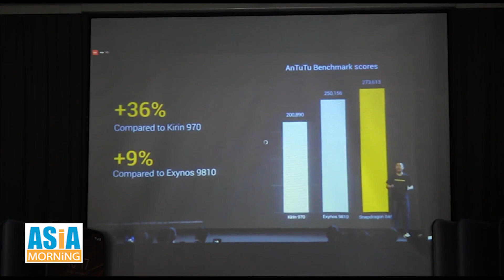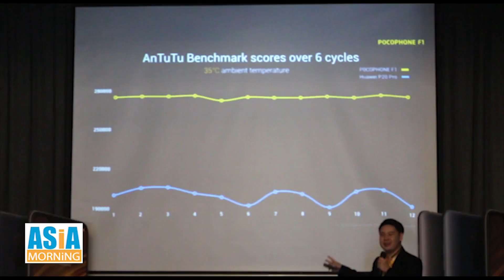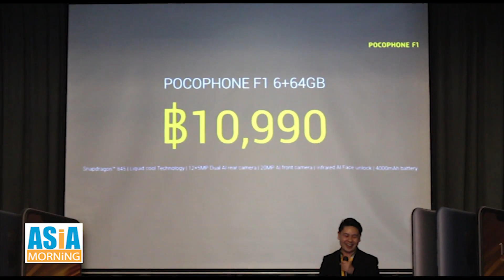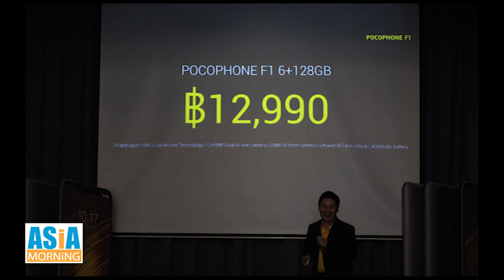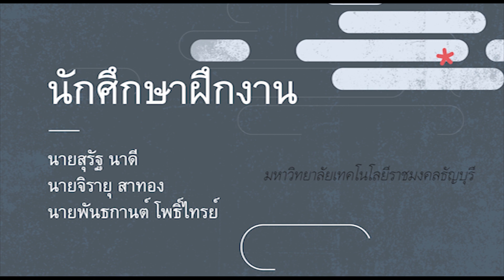Asia Morning ช่อง IPM 43 Csat 57 เสียวหมี่ เปิดตัวสมาร์ทโฟน Pocophone F 1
เสียวหมี่ บริษัทผู้นำด้านเทคโนโลยีระดับโลก เปิดตัวสมาร์ทโฟน แบรนด์ใหม่ล่าสุด โพโค่โฟน บายเสียวหมี่  พร้อมแนะนำสมาร์ทโฟนรุ่นแรก โพโค่โฟน เอฟวัน  เป็นครั้งแรกในประเทศไทย

          โพโค่โฟน เอฟวัน  มีแรม สูงสุด 6 GB พร้อมเทคโนโลยี UFS 2.1 ความจุ 128 กิ๊กกะไบท์ และ แบตเตอรี่ความจุมากถึง 4,000 มิลิแอม

โพโค่โฟน เอฟวัน  มีค่าเฟรมเรตสูง และมาพร้อมความสามารถในการเปิดใช้งานแอปต่างๆ ได้พร้อมกันจำนวนมาก โดยไม่ต้องกลัวว่าการประมวลผลจะช้าลงเพราะ เครื่องร้อน เนื่องด้วยศักยภาพของชิปเซ็ต สแน็ปดราก้อน  845  จาก คอนคอม   และเทคโนโลยี ลิควิด คูล  ที่ทำให้เครื่องสามารถประมวลผล ด้วยสมรรถนะสูงสุดได้อย่างต่อเนื่องยาวนาน จากผลการทดสอบโดย โพโค่โฟน  ชี้ให้เห็นว่า เทคโนโลยีใหม่นี้ทำให้ประสิทธิภาพการทำงานของเครื่องเพิ่มสูงขึ้นกว่าระบบที่ไม่มีการใช้เทคโนโลยี LiquidCool กว่า 300% หรือ 3 เท่า เพราะสามารถช่วยระบายความร้อนจาก CPU ได้อย่างรวดเร็ว

นอกจากนั้น โพโค่โฟน  มีแบตเตอรี่ความจุ 4,000 มิลิแอม  ทำให้สามารถเล่นเกมได้อย่างต่อเนื่องถึง 8 ชั่วโมง

โพโค่โฟน เอฟวัน  ช่วยให้คุณถ่ายภาพได้อย่างสวยงาม ด้วยกล้องคู่ เอไอ ซึ่งมีเซนเซอร์หลัก คือ Sony IMX363 ความละเอียด 12 ล้านพิกเซล มาพร้อมระบบ ดูโอ้ พิกเซ่ล ออโต้โฟกัส) ที่ทำให้คุณถ่ายภาพ ได้คมชัดแม้ในสภาพที่มีแสงน้อย พร้อมด้วยเซนเซอร์ตัวรองขนาดความละเอียด 5 ล้านพิกเซล ช่วยจับความลึก ให้คุณสามารถถ่ายภาพได้อย่างมีประสิทธิภาพ

ขณะที่กล้องหน้าใช้เซนเซอร์ความละเอียด 20 ล้านพิกเซล พร้อมเทคโนโลยี Super Pixel ที่อาศัยการรวมพิกเซลย่อย 4 พิกเซลเข้าเป็น 1 พิกเซลใหญ่เพื่อให้ได้ภาพถ่ายที่มีรายละเอียดชัดเจน ปราศจาก น้อยซ์

 ตัวเครื่องยังมีเทคโนโลยีปลดล็อคใบหน้าแบบ AI ด้วยกล้องอินฟราเรด และเซนเซอร์อินฟราเรด สามารถตรวจจับใบหน้าของคุณ ได้อย่างแม่นยำแม้ในสภาพที่มืดสนิท หรือสภาพที่มีแสงจ้าในเวลากลางวัน

โพโค่โฟน เอฟวัน   มาพร้อมบอดี้ด้านหลังตัวเครื่อง ที่ทำจากโพลีคาร์บอเนต มี 2 สี คือ สีเทา และ  สีน้ำเงิน มีให้เลือก 2 รุ่นได้แก่ 6 GB + 64 GB  ราคา 10,990 บาท และ 6 GB + บวก 128 GB ราคา 12,990 บาท โดยเริ่มวางจำหน่ายตั้งแต่วันที่ 30 สิงหาคม เป็นต้นไปที่ร้านค้าและตัวแทนจำหน่ายเสียวหมี่ทั่วประเทศ